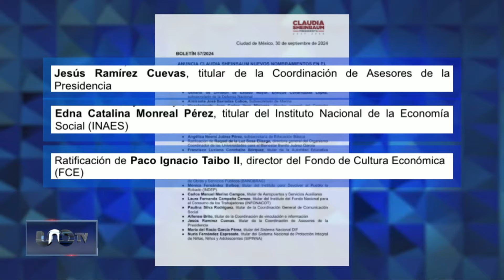Ofreció una cena a Jefes de Estado y representantes de diferentes naciones.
Aproximadamente a las 11 de la mañana del 1 de octubre, Claudia Sheinbaum ofrecerá su primer mensaje como la primera presidenta de México en la Cámara de Diputados- José Cárdenas

Claudia Sheinbaum Toma de protesta Presidenta México Sedena Diputados CDMX  AMLO Guerrero Morelos Acapulco Mañanera